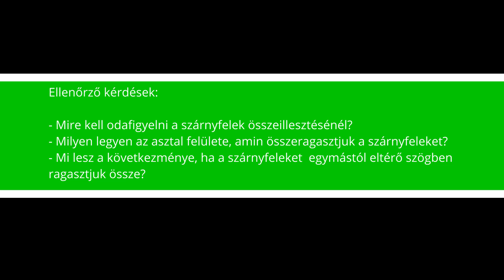Part 23: Szárnyfelek összeragasztása